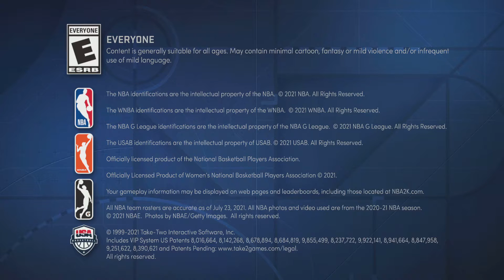NBA 2K22 MyTEAM Flash 4 Pack Locker Code